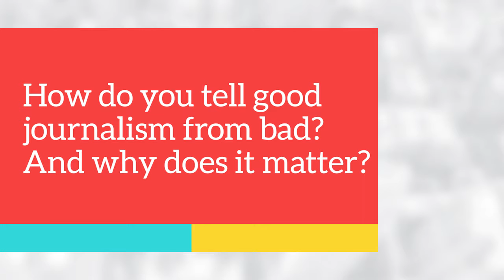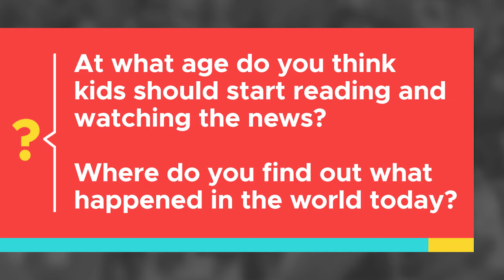How can you tell good journalism from bad?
Journalism and reporting allows people to learn about what's going on in the world. A journalist's mission is to present unbiased facts. However, sometimes bad journalism can misrepresent the truth. Watch our clarifier and learn how to tell the difference between good and bad journalism.

Executive Editor: Francois Dufour
Video Deputy Editor: Ugo Emprin
Pruducers: Michelle Inaba, Solange Uwimana, Fanny Zarifi
Motion Designer: Paulo Eric Garinganao